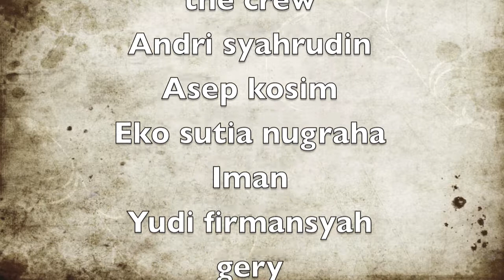Adventure mieken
the best moment with my best friend in mieken japan